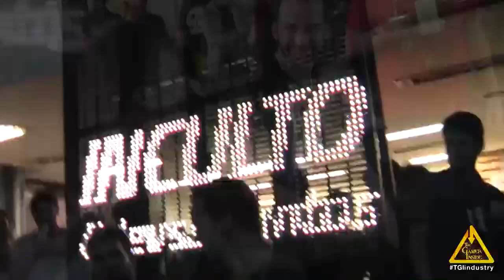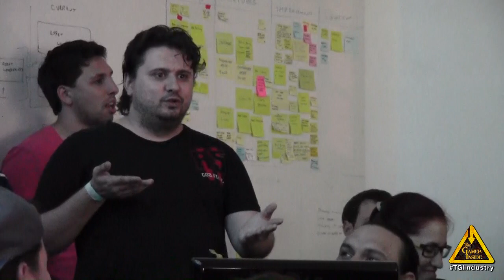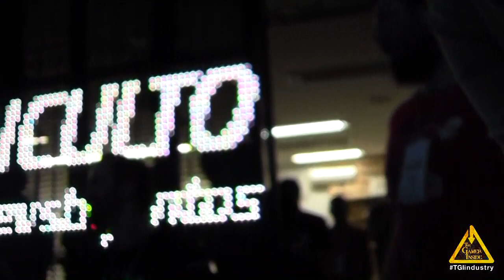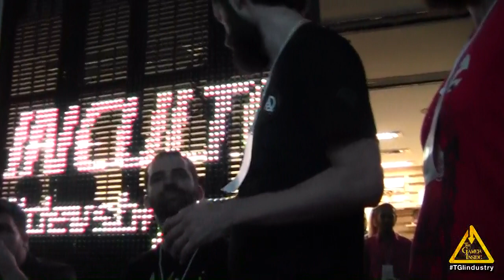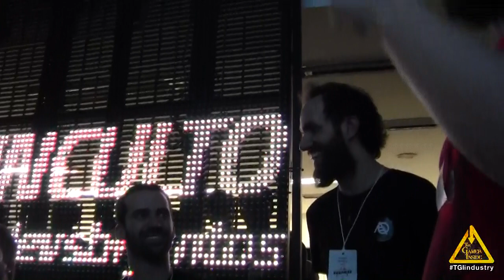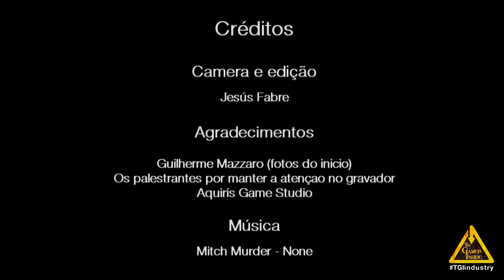INCULTO 03 - Game design no Brasil - Marcos Venturelli, Saulo Camarotti e Christopher Kastensmidt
Encontro indie de desenvolvedores, estudantes e curiosos pela cena.

Nesse episódio especial devido a realização da SBGames, teremos uma MESA REDONDA com:

CHRISTOPHER KASTENSMIDT, diretor de criação dos estúdios SouthLogic e da Ubisoft Brasil, escritor da série de literatura fantástica A Bandeira do Elefante e da Arara.

MARCOS VENTURELLI. Game Designer da Critical Studios, responsável pelo Dungeonland. Atualmente possui o estúdio Rogue Snail e game designer do Chroma Squad.

SAULO CAMAROTTI, Coordenador da Behold Studios, estúdio responsável por jogos como Knights of Pen & Paper, Chroma Squad e o recente jogo de tabuleiro Gladiadores de Belathron.